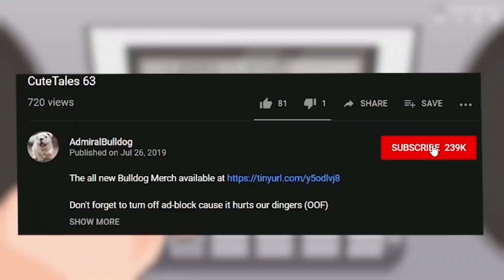Flexing The MaCHENary Mid Lane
ADMIRALBULLDOG CHEN MID CHEN BUILD FUNNY DOTA MOMENTS MEMES DAVID DEVON DRUNKMERS JENYA